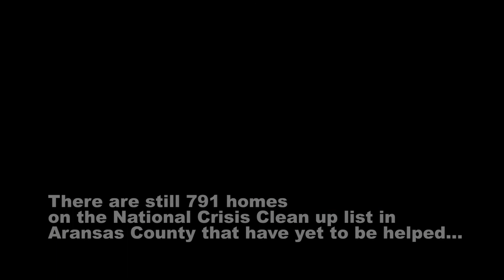Harvey Relief Update: Nov 24th 2017 - Aransas County (TEXAS STILL NEEDS HELP)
This is a real walk thru of one of the many homes effected by Hurricane Harvey. Texas still needs help!!! The footage you will see was filmed Wednesday November 12th, 2017. This is the most recent footage of just one of several hundred homes that were affected by Hurricane Harvey.

There are still 700+ homes in the Rockport-Fulton area that need assistance.

Items needed: Box Fans, Tarp, Chain Saws, Extension Cords

United States

Equipment used:
Joby Stick
Canon 6D
Rode Mic
Chill Lens